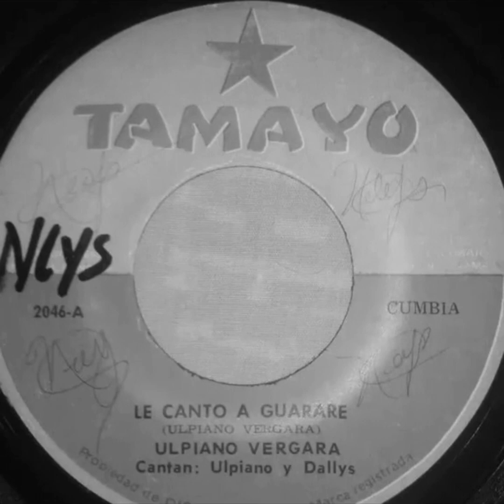LE CANTO A GUARARE - ULPIANO VERGARA